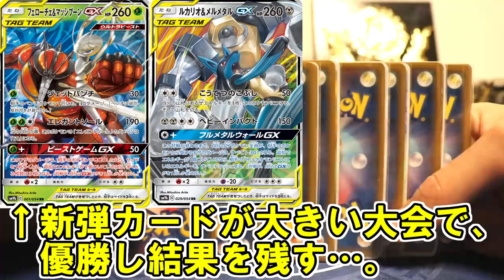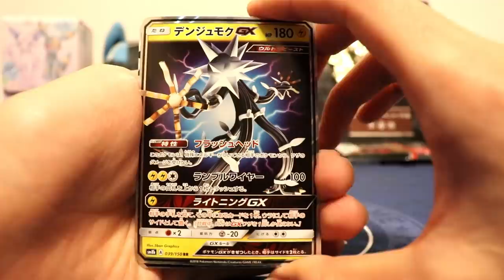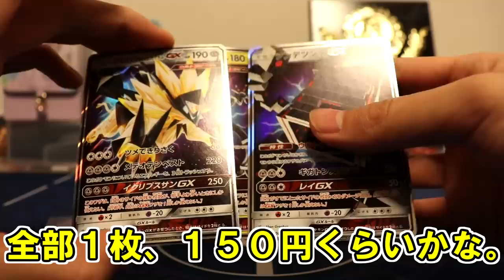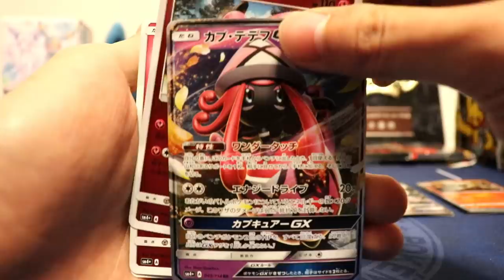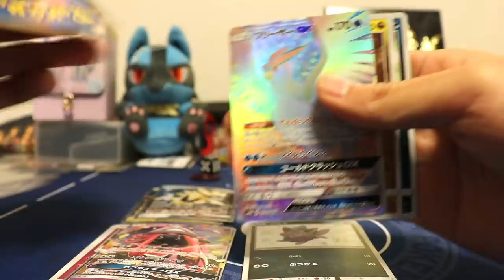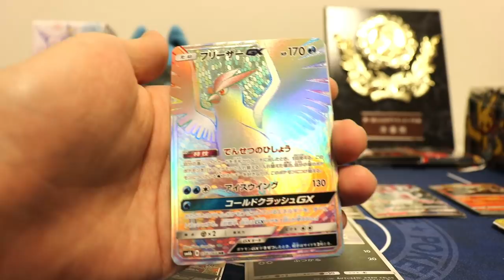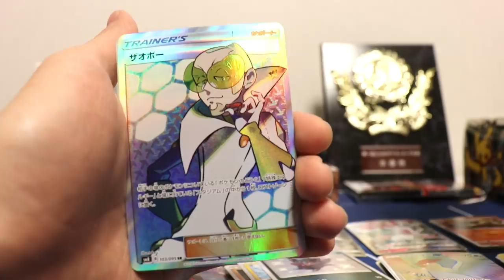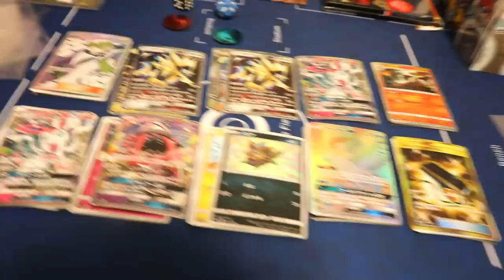【一攫千金】今、オリパを買うと確実に得をするらしいよ。【ポケモンカード 開封】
確実に効くとか書くと法でやられるらしいですね。クスリの話ですけど。

　キャラクターPTとか多め。

基本的にお仕事関係以外、返信はしません。